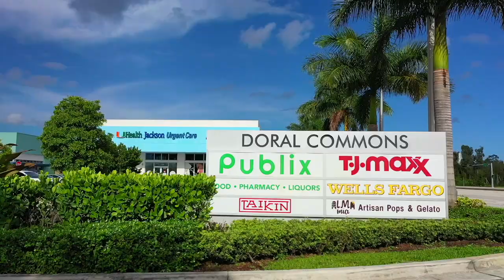WHAT SETS UP APART - VACAY SPOT - SHORT TERM RENTAL IN DORAL 4 BEDROOM/ 4 BATH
***Video correction LOT SIZE is 5,500 Sq.Ft, Living Area 3,053 Sq.Ft***
One of a kind Stunning Luxurious 4 Bedrooms/4 Baths Breathtaking views from your very own private back yard pool & lake paradise.*Fully upgraded* Marble floors throughout, elegant iron rail staircase w/ wood steps. Open concept gourmet kitchen w/ Italian wood cabinetry, quartz countertop, stainless steel appliances, 6 burner stove, convention oven. All have California custom made closets & extra large custom made master closet w/ cabinetry. Custom crown moldings & decorative wood plantation shutters throughout w/ French doors. Smart home system, wireless security cameras, alarm, 2 A/Cs w/ nest. 2 car tiled garage w/ cabinets. Pool w/ marble stone floors, salt water system. Hurricane accordion shutters on all windows. Roaming security. Move in ready! Won’t last!

Property address:
7756 NW 113th Ave

MLS:
ML#:A11091248
Our "Victorious Real Estate Team" sells Homes for top dollar In the shortest time doing victorious marketing and videos!
👨🏻‍🦱 Victor “Victorious” Barroso Jr. P.A.
Seller Representative Specialist
📋 Lic. BROKER / REALTOR® (#3382780)
📋 Mortgage Loan Originator (NMLS #1817808)
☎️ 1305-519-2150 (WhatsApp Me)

HAND KEYS REALTY "VICTORIOUS REAL ESTATE TEAM"

Always remember smile and make it a beautiful day :)
Miami Real Estate